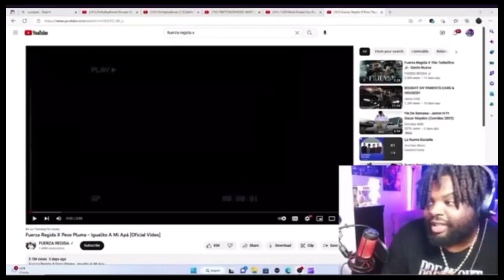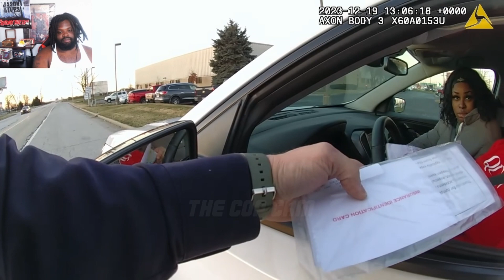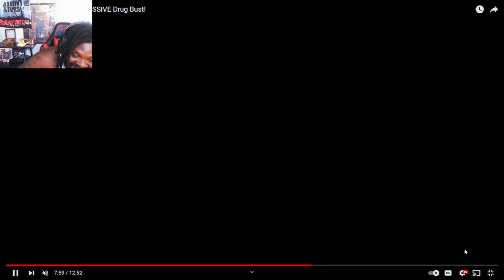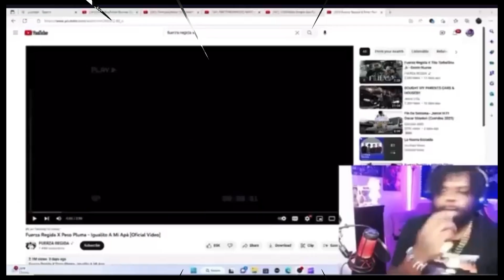She Told Before Police 👮🏾can Even Ask Her 🤦🏾‍♂️🤣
Also Check My Other Channels Out For More Entertainment
Reaction channel  @GeminiReactsFirst
Guntube channel  @Lethalgemini30-06